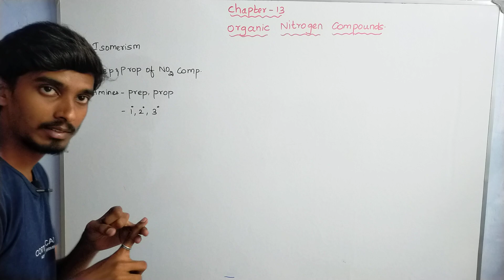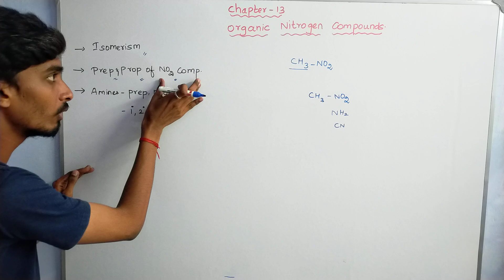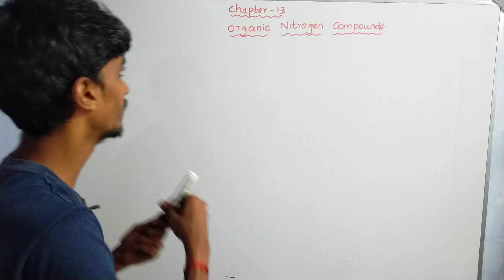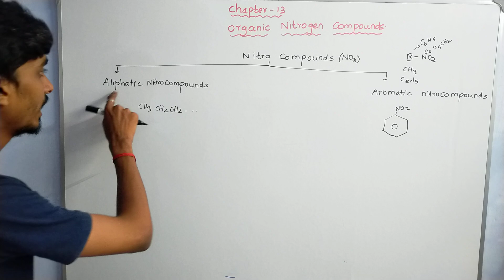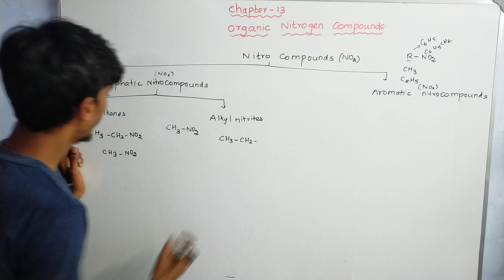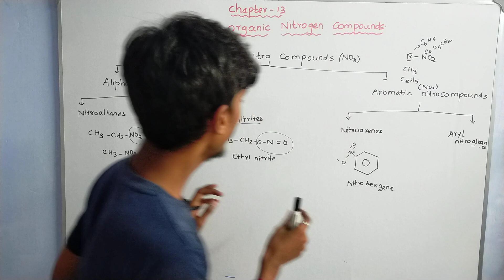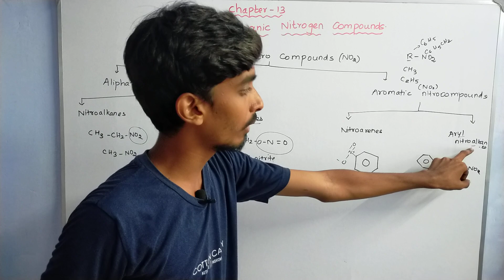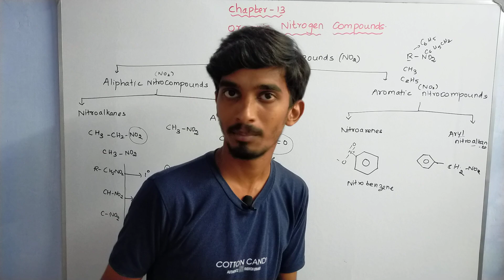Organic Nitrogen Compounds-Introduction and Classification|TN Class12|Chapter-13